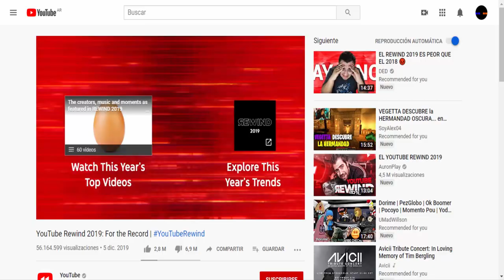Trailer de Argentina Rewind 2019 | Enzote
El trailer dice a las 17 horas pero edite esto a las 2 de la mañana, asi que quizas se sube el 2 de enero xD (todavia no esta listo, estoy contrareloj :/)
Hola a todos, bienvenidos a mi canal. Hoy les traigo el trailer del proximo video que voy a subir. Me propuse subir este video para comenzar a hacerlo anualmente y quizas algun dia un Rewind Argentina se pueda hacer con la misma calidad que el Youtube Rewind 2013 o el Rewind Hispano de Alecmolon. No fue uno de mis mejores años ni tampoco de los peores, en si no fue nada. No subí casi videos y no tenia muchas ganas de editar por alguna razón, pero este rewind me hizo recordar lo bien que se siente subir un video aun si nadie lo apoya. Esa sensación de logro obtenido es hermosa y pude concretar finalmente algo que queria hacer hace años y lo veran el 31 de Diciembre. El año pasado fue mas personal pero en este caso voy a homenajear lo sucedido este año en el pais que amo y vivo.
Lo que me quede por decir lo diré en el rewind así que, nos re vimos